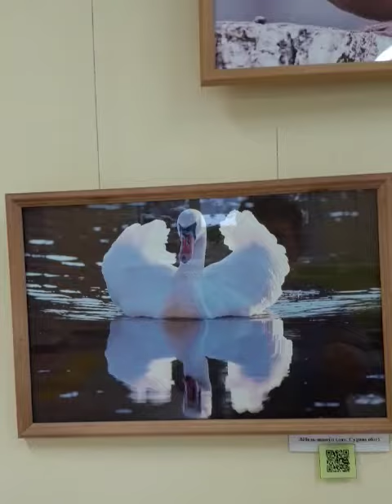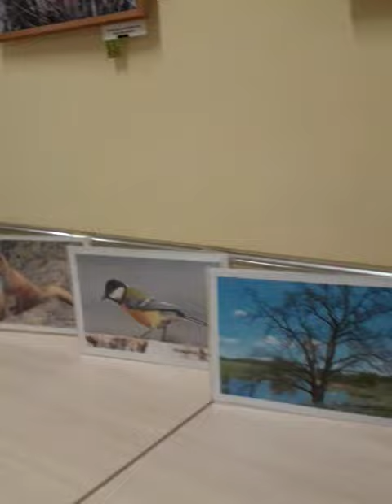Фотовыставка учителя биологии Неверовой Н.Ф